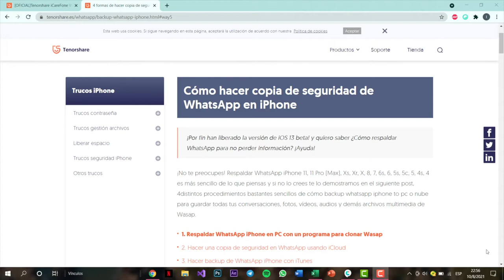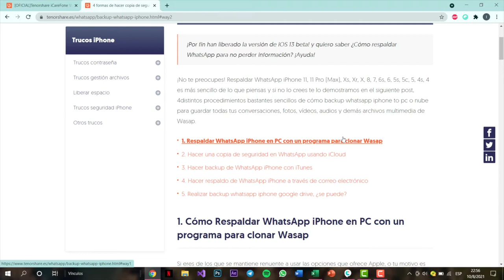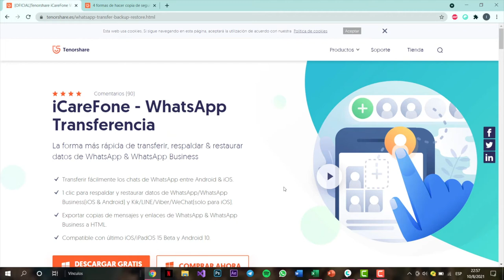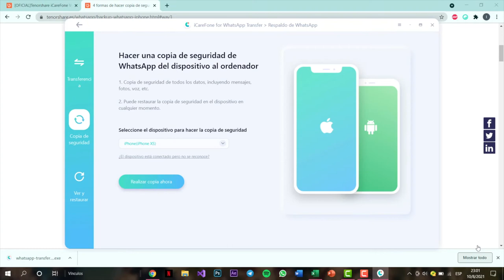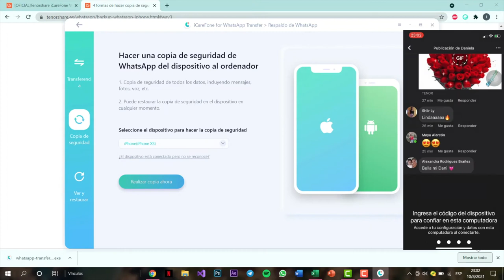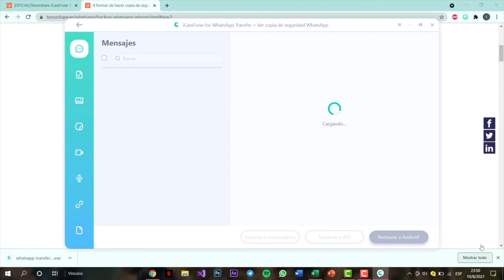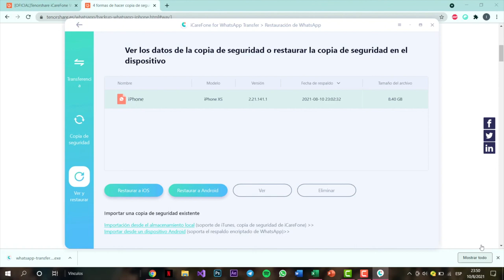Dónde se guardan las copia de seguridad WhatsApp iPhone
Hola a todos , hoy Tenorshare te enseñará dónde se guardan las copia de seguridad WhatsApp iPhone con iCareFone Transferencia WhatsApp

Sin movimientos complicados, iCarefone - WhatsApp Transferencia supera las soluciones oficiales, te ofrece un método más simple y rápido para hacer backups de WhatsApp en iPhone con un ordenador sin límites.

Compatible con último iOS/iPadOS 15 Beta y Android 10.

0:00 Introducción
3:30 Paso 1: Hacer una copia de seguridad de WhatsApp del dispositivo al ordenador
5:11 Paso 2: Haz clic en ver copia de seguridad
5:30 Paso 3: Se puede exportar copia de seguridad en computadora o restaurar en dispositivos